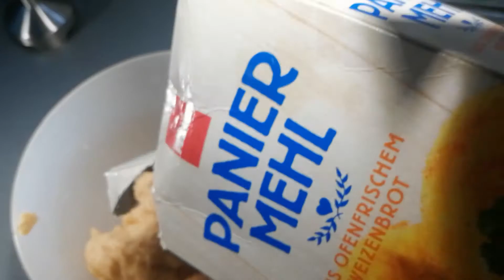Selbst gemachte Chicken Nuggets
Ja, selbst gemachte Chicken Nuggets. Bin mit der Optik nicht ganz zufrieden, die Kamera drehte auch mal wieder lustig mit Autofokus am Rad.